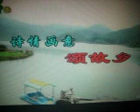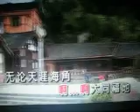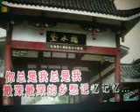诗情画意颂故乡【WB】（甫人--周中华）2019.10.28.